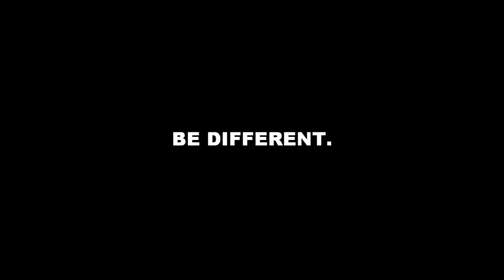AMYA Hiking Club - Alps Expedition 2012 Promo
AMYA Hiking Club Alps Expedition 2012 Promo. Narrated by Zubair Ahmed. Produced by AMYA Hiking Club.